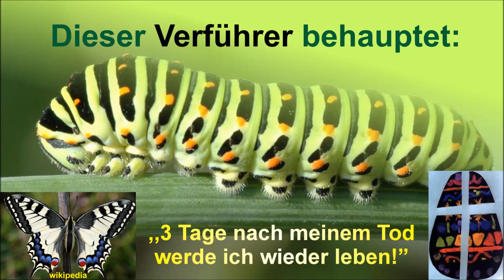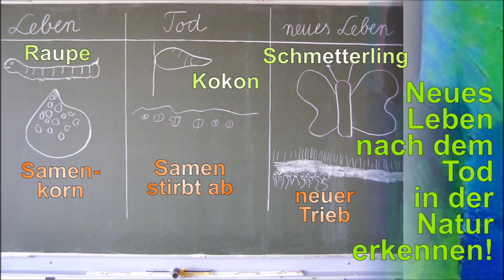Dieser Verführer behauptet: ,,Nach 3 Tagen werde ich auferstehen!" (1,5 min)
Die Jünger Jesu hatten gar nicht mehr an die Auferstehung Jesu nach drei Tagen geglaubt. Die Schriftgelehrten aber nahmen die Vorhersage Jesu ernst, verschlossen das Grab mit einem großen Stein, versiegelten es und baten Pilatus um eine Wachmannschaft für 3 Tage und Nächte. Für Zweifler sind das evidente historische Fakten!